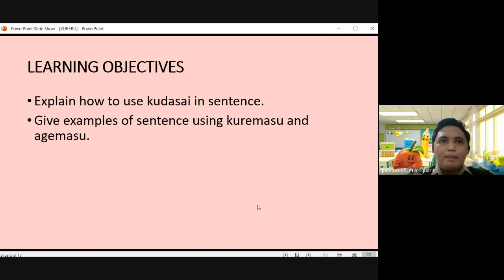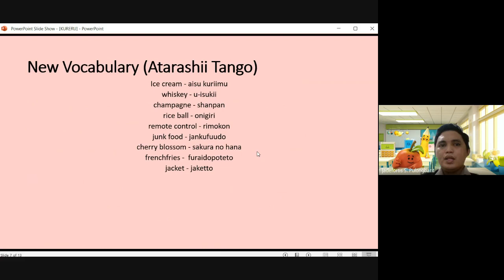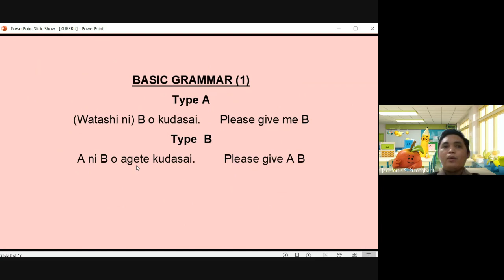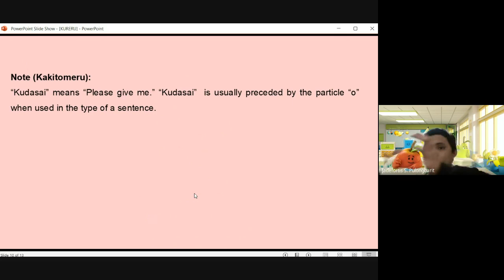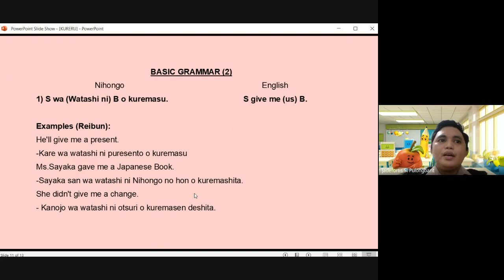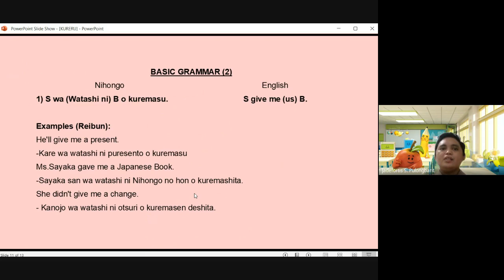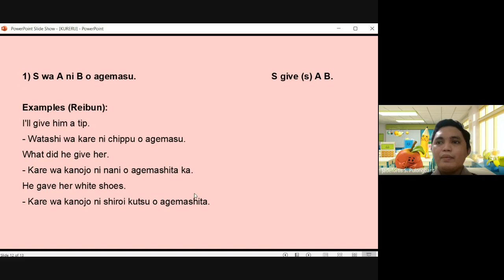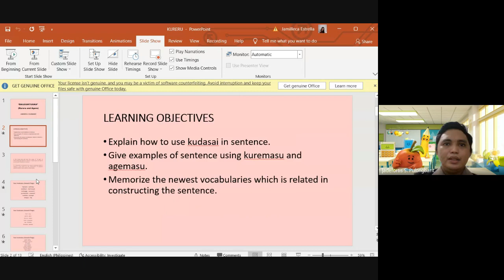“ Kureru and Ageru" - NIHONGO SERIES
About the course of Foreign Language (Basic Japanese)

A lesson about “DAIJUUKYUUKA” - (Kureru and Ageru)

This lecture vlog tells on how to use Kureru and Ageru in the Japanese sentence with different activities and exercises. This is for the online class session as part of Blended Learning because of the Covid19 pandemic. This lesson is dedicated to all the BSTM and BSHM students.

Jade Fortis TV
Jadefortis Pulongbarit / Fortitude Hardknocks